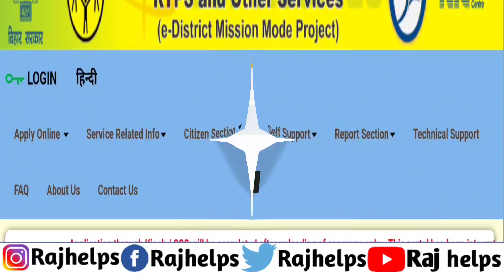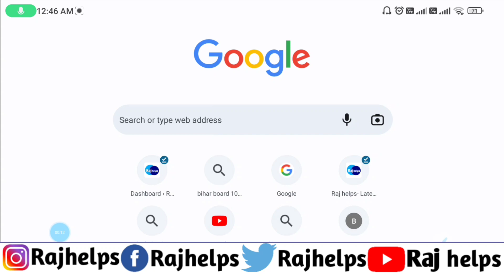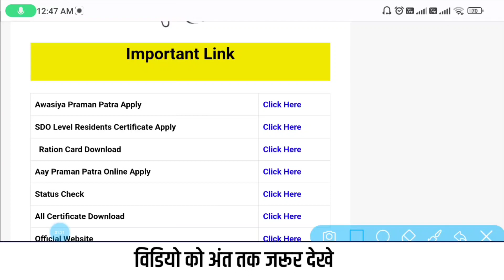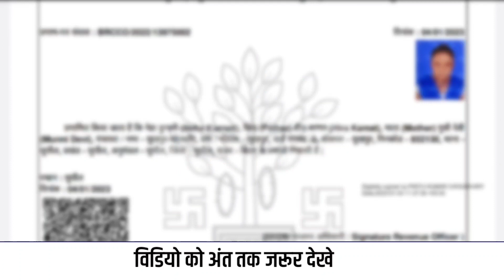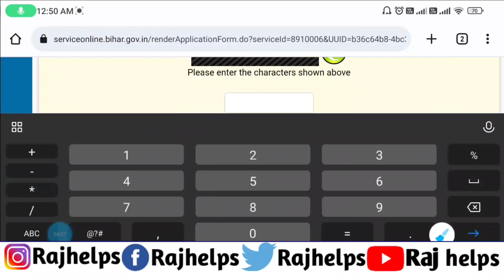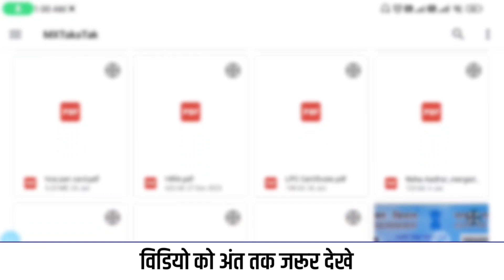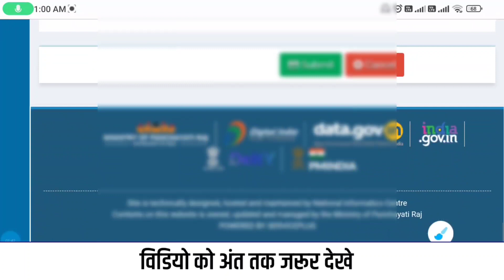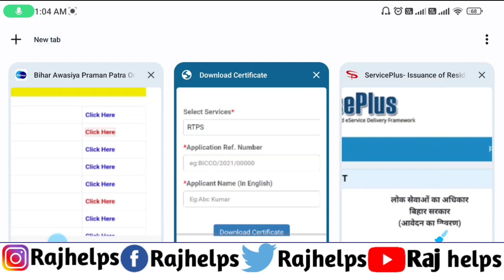Sdo level residence certificate online apply 2023 | Sdo level niwas praman patra kaise banaye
Sdo level residence certificate online apply 2023 | Sdo level niwas praman patra kaise banaye | Raj helps